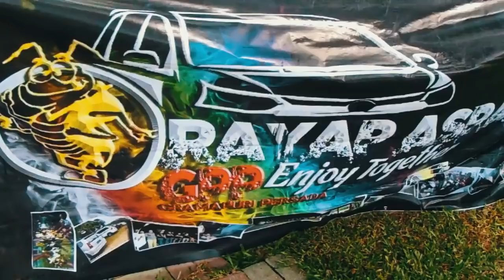RAGPP Goes to 3rd Anniversary AXS Gothic Cikarang |Avanza Xenia Solution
RAGPP ,Rayap Aspal Gramapuri persada Cikarang Goes To 3rd Anniversary AXS Cikarang Gothic. Konvoi atau touring mini avanza xenia dan mobil lainya yang tergabung dalam satu komunitas untuk menghadiri acara ulang tahun avanza xenia solutions cikarang gothic di Jababeka Golf Cikarang Bekasi.